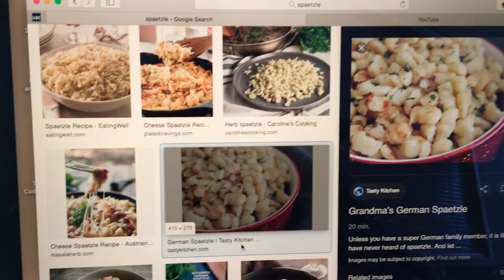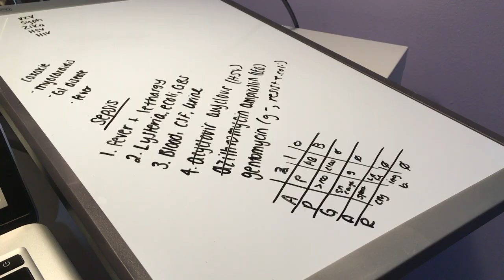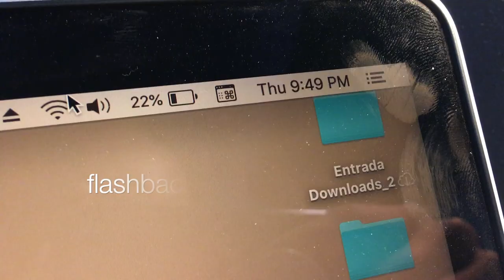Vlog: 48 Hours with a med student | MED SCHOOL #2-6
Hello, watch me make questionable lifestyle decision for the next 48 hours.

ABOUT ME
My name is Kian (21), I have a quirky sense of humour, and my favourite organ is the kidney (who makes regular appearances in my videos).

Should all things go according to plan I will be graduating with my MD come 2022! My goal with this channel is to share the RAW and REALISTIC parts of being a medical student through my personal experience to better inform people who are interested in medical school...or at least make you smile

I'm still learning how to make videos and I look forward to seeing how this channel IMPROVES and EVOLVES. Constructive feedback always welcome!